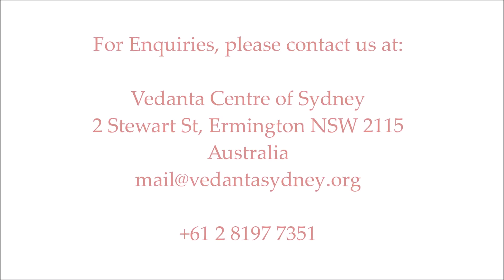Mundaka Upanishad - Talk 6 - (13 June 2020)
Talk on the Mundaka Upanishad by Swami Sridharananda ji
Talk 6 (13 June 2020)